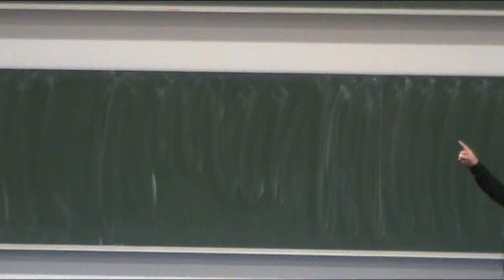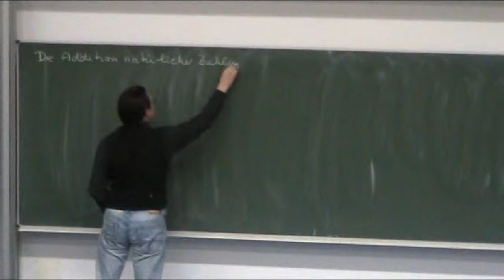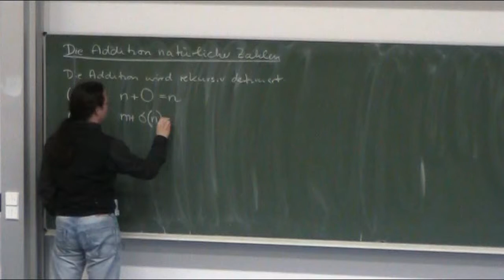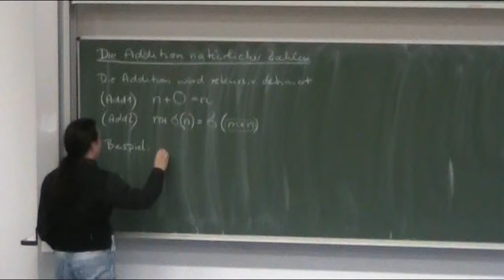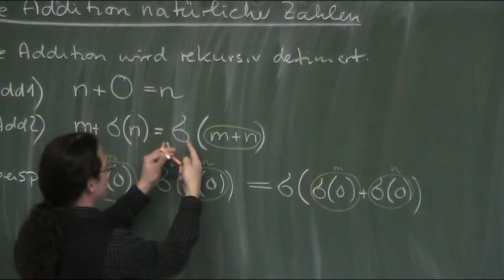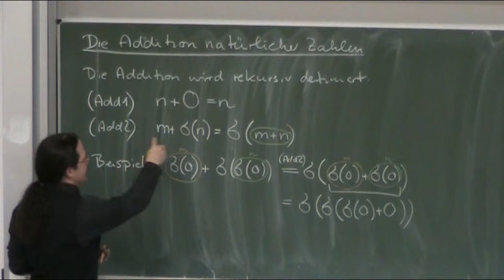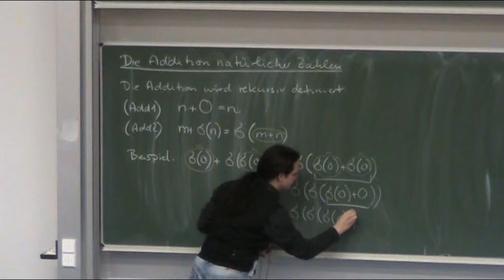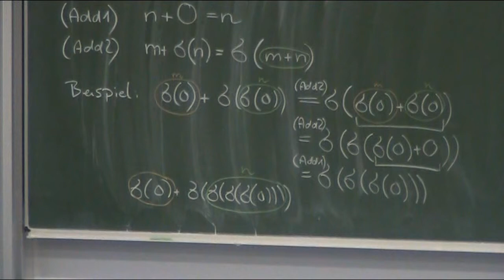Addition natürlicher Zahlen | Mathematik Lernvideo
) In diesem Video spricht Prof. Dr. Christian Spannagel über die Addition natürlicher Zahlen.

Die natürlichen Zahlen sind die beim Zählen verwendeten Zahlen 1, 2, 3, 4, 5, 6, 7, 8, 9, 10 usw. Oft wird auch die Null zu den natürlichen Zahlen gerechnet. Die natürlichen Zahlen bilden mit der Addition und der Multiplikation zusammen eine mathematische Struktur, die als kommutativer Halbring bezeichnet wird.

Das Original-Video stammt von und wurde für die Wiederverwendung zugelassen.